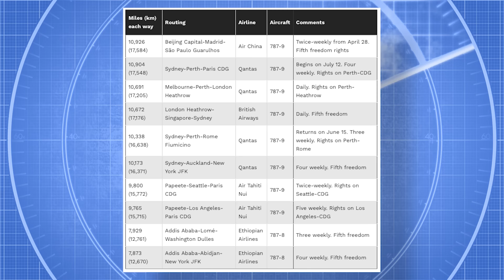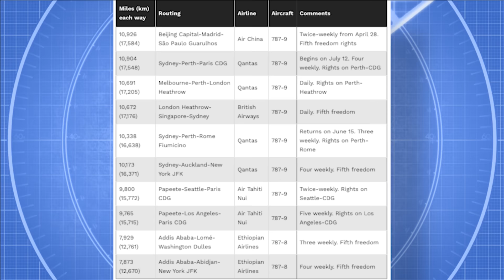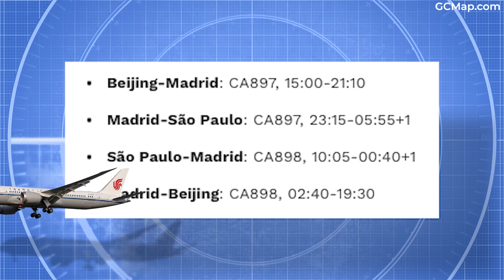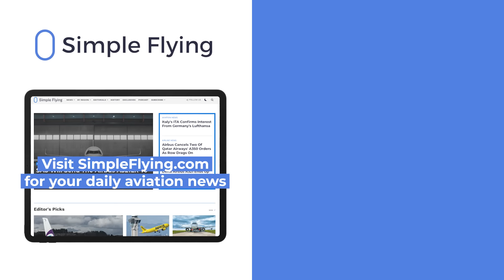11,000 Miles: Air China Will Operate The World’s 2nd Longest 1-Stop Flight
Some exciting news from Air China! The carrier will return to South America in April. In doing so, the airline will offer the world's 2nd longest one-stop service. This twice-weekly operation between Beijing Capital and São Paulo via Madrid will mainly target the large Brazilian Chinese community in the country's most populous city. Let’s look at this flight as well as 10 of the longest one-stop 787 routes.